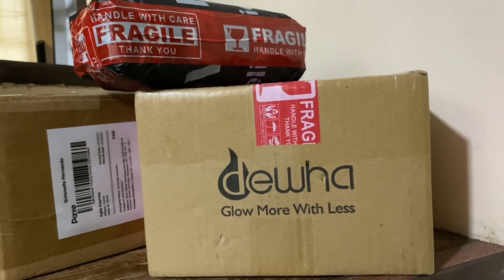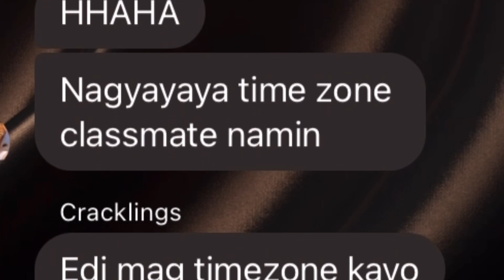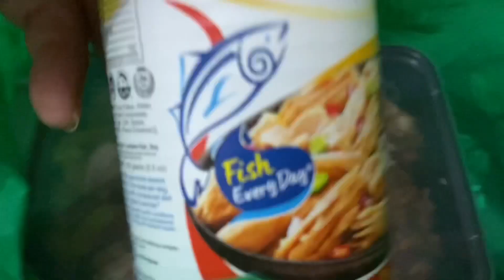Valentine’s Day 2023 Aberya spotted